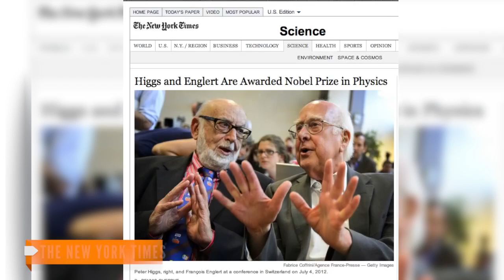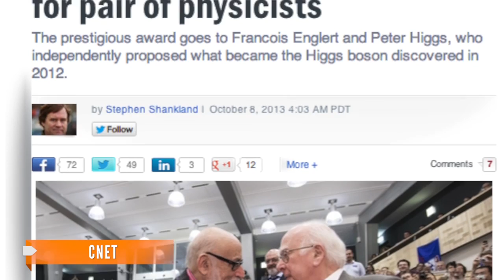Higgs Boson Scientists Win Nobel Prize in Physics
A British and Belgian scientist won the Nobel Prize in Physics Tuesday for predicting the existence of the so-called 'God particle.'